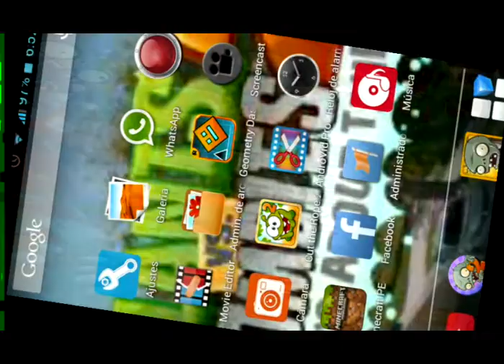Pvz2 fiesta piñata día 1